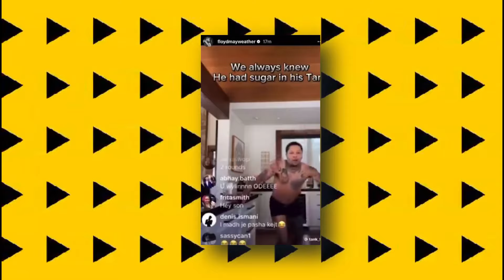Floyd Mayweather is brutally criticized by Gervonta Davis when she exposes him!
Gervonta Davis just went all out on Floyd Mayweather in a big way, airing some serious grievances and revealing stuff we didn't know. This video's a real eye-opener, showing Davis laying into his former mentor and spilling the beans on some secret stuff.